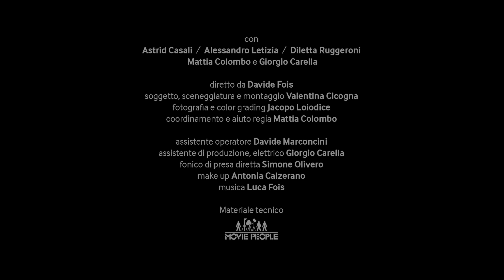EXTRA – Se solo…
IED per Samsung Mixed Talents